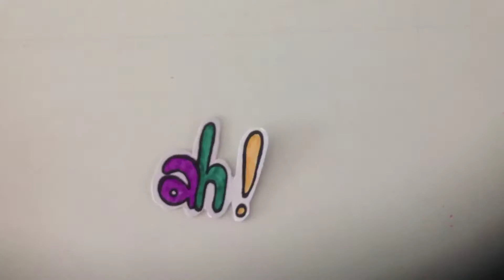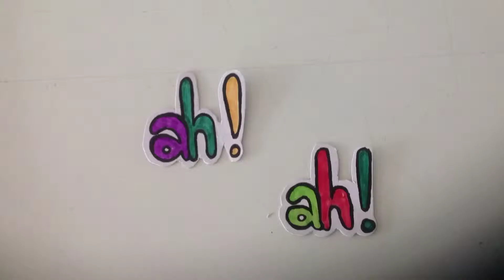22 - Taylor Swift Music Video